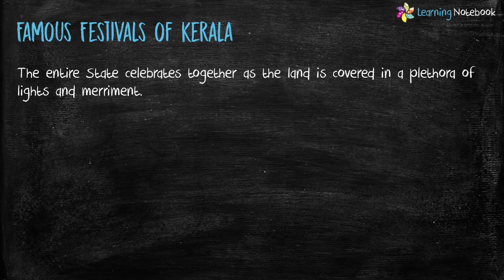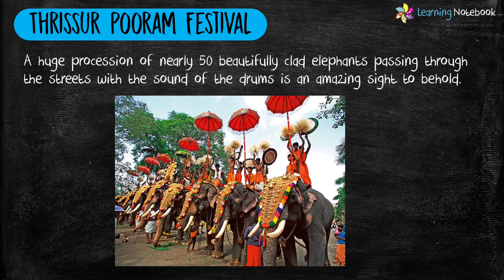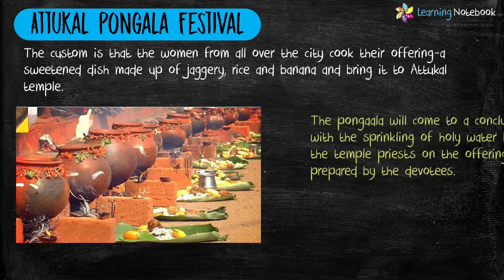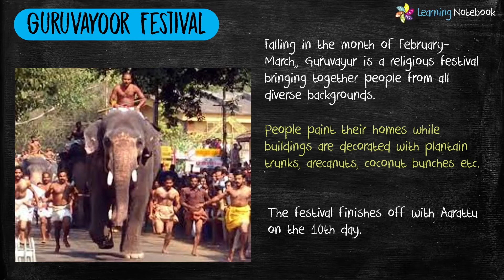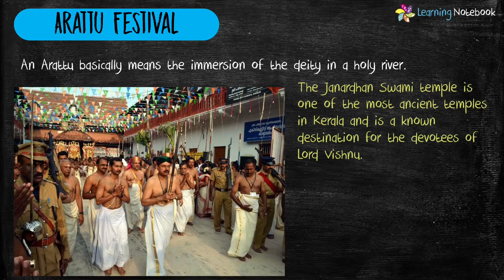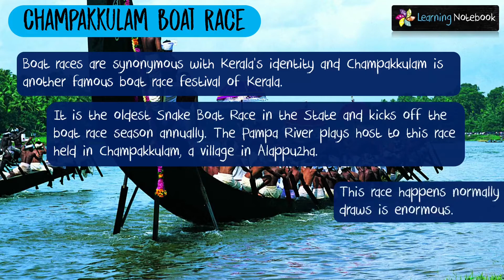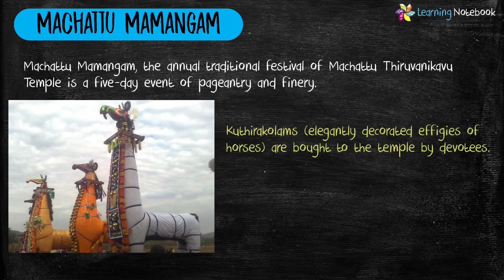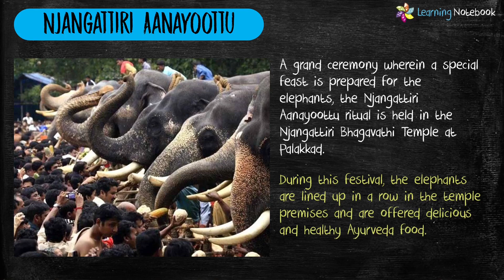Kerala Famous Festivals | Art Integrated Project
Kerala Famous Festivals | Art Integrated Project | CBSE
Kerala festival
Kerala festivals name
Useful for all classes - CBSE - NCERT

More Kerala Art Integrated Projects
(Useful for Maths, Social Science, Science and English)